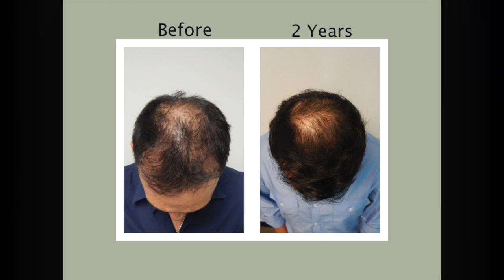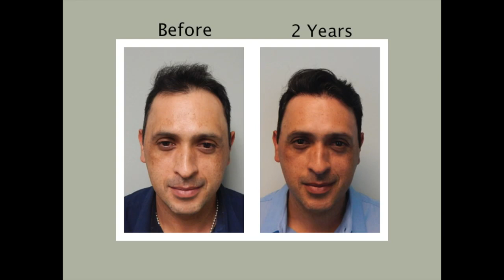Miami Hair Transplant | 2 Years Before and After hair Transplant Surgery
Hair Transplant Surgery in Miami | Hair Transplants Miami, FL